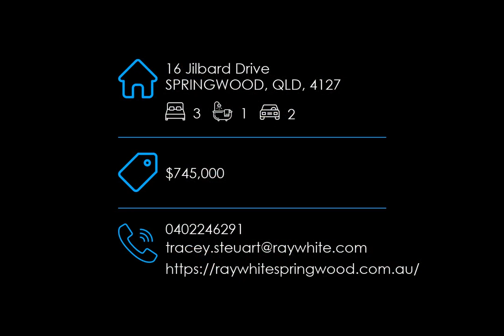16 Jilbard Drive, SPRINGWOOD, QLD, 4127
🔔 SOLD! - $745,000 - LOVELY FAMILY HOME ON 770M2 IN A CONVENIENT LOCATION

For all enquiries contact Tracey Steuart